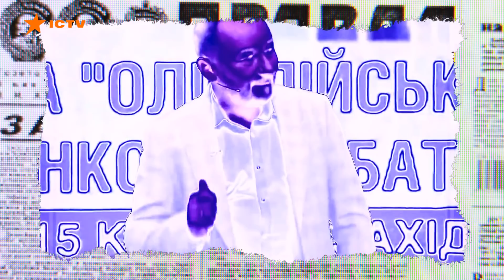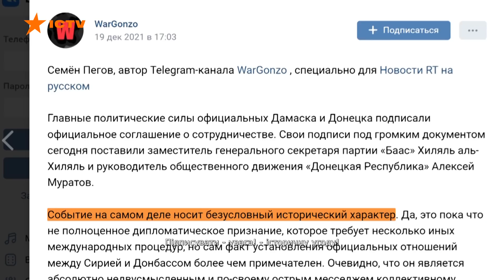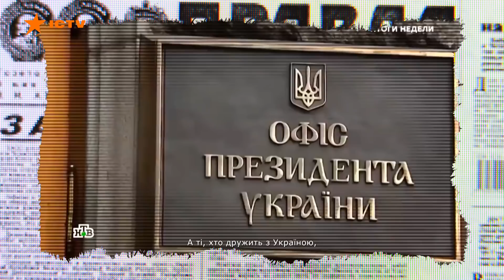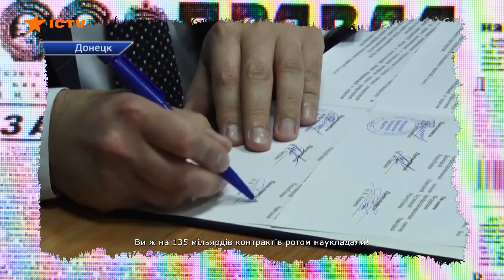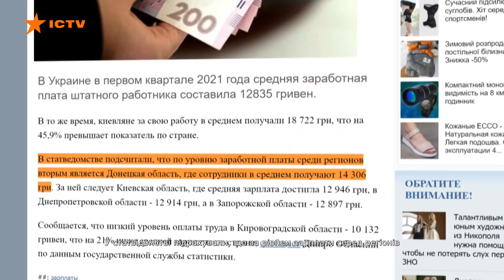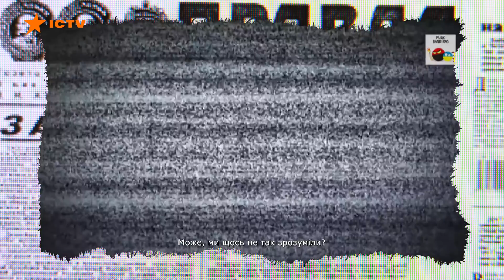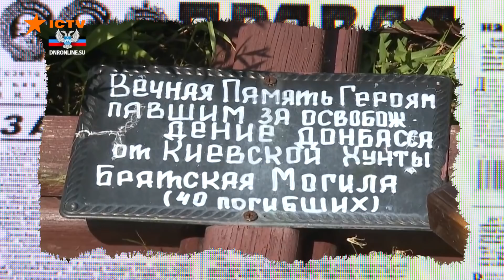Новый год - новые обещания! С чем встретят 2022 год на оккупированном Донбассе — Антизомби на ICTV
Смотрите онлайн в новом выпуске программы Антизомби на ICTV от 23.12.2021:

Новый год - новые обещания! С чем встретят 2022 год на оккупированном Донбассе

Сирия признала ОРДЛО? Зачем Кремлю договор между Донецком и Дамаском?

Короче, братцы, перспектив у украинцев никаких. То ли дело в славных младых недорэспубликах. Там жеж после указа Путина экономика просто расцвела. А инвесторы со всего мира толпами рванули. Сейчас вот вам расскажут какие мешки с деньгами приехали на очередной экономический форум. По слухам, Билл Гейтс и арабские шейхи разбегаются в рассыпную, когда речь заходит об инвесторах из святой Луганды.

А ВВП в ДыНыРы к 24 году в два с половиной раза вырастет.

ДНР и Талибан теперь партнёры! Подписано соглашение о сотрудничестве.